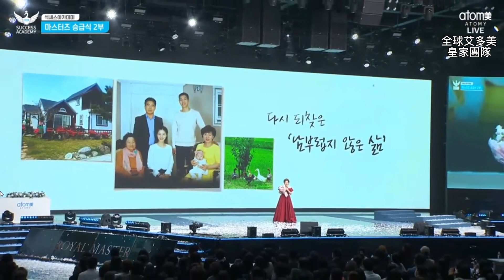💛艾多美皇家大師 | 先生生意失敗 負債累累 兼職3份工作 | ㊗️2022年11月韓國成功學院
Line：ch5933
微信：atomy5933
產品購買＋辦會員按這裡🔜